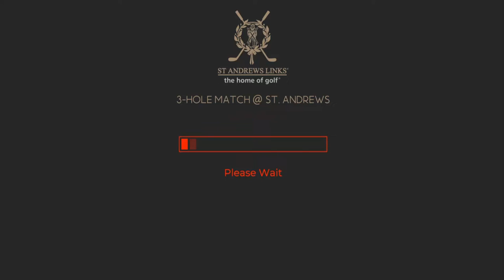WGT Golf. 3 lovely birdies @ St. Andrews!